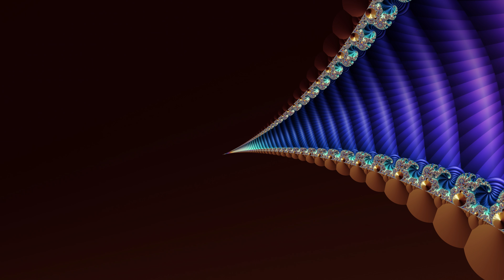Mandelbrot landscape fractal zoom #007 - Evening star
This is the second collaboration video with Maths town.
Maths Town made a video of the fractal art I created with Ultrafractal 6.
This is a very simple fractal art, but I placed red gems as a decoration. Therefore, this work consists of 17 layers more than double the first collaboration. It seems that it was very difficult to make this a video. I am very thankful for the MT who did such a difficult task.

Maths Town is one of the wonderful Mandelbrot Set artists. Please check the channel.

The original fractal art is available at deviantArt.